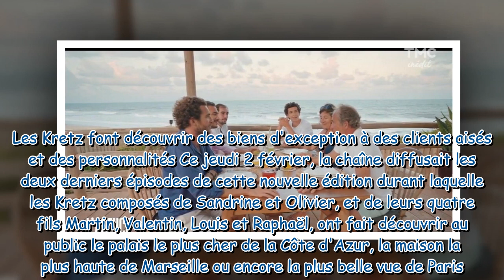L'agence (TMC) : Sandrine et Olivier Kretz annoncent à leurs enfants qu'ils leur laissent la société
L'agence (TMC) : Sandrine et Olivier Kretz annoncent à leurs enfants qu'ils leur laissent la société pour emménager au Brésil !